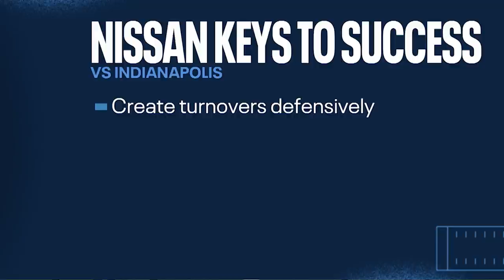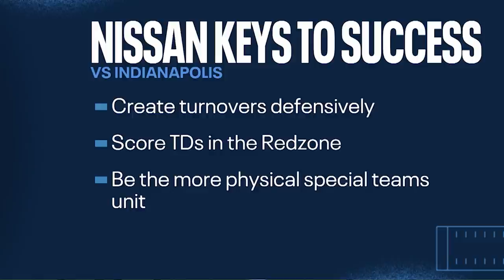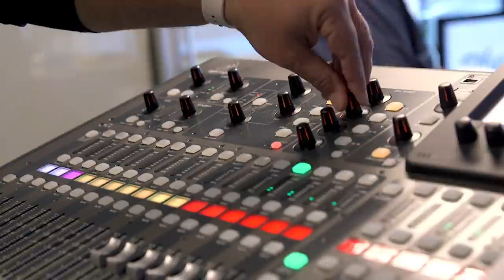Episode 2 Colts vs. Titans Preview | Mike Vrabel Show